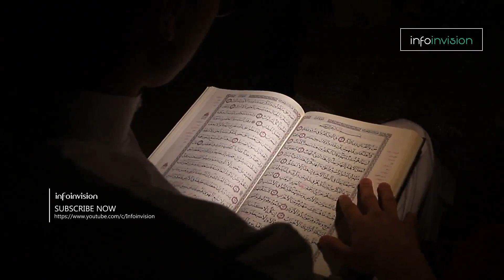Gair Mehram ka Hath Chumna | Maryum A.